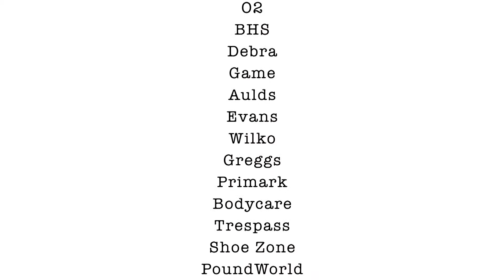Around the World with Clyde Shopping Centre - Week 7 Switzerland